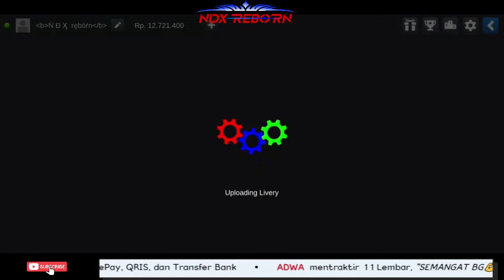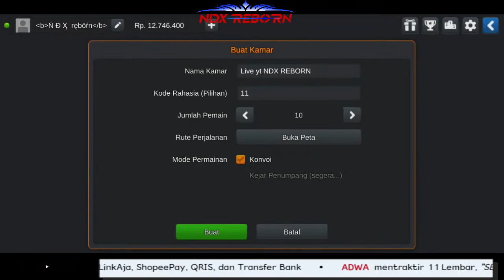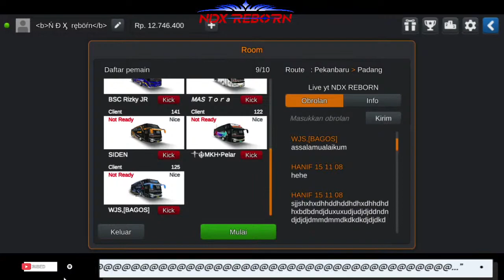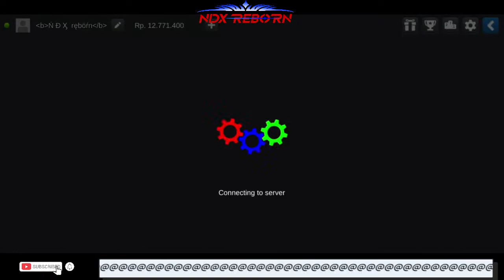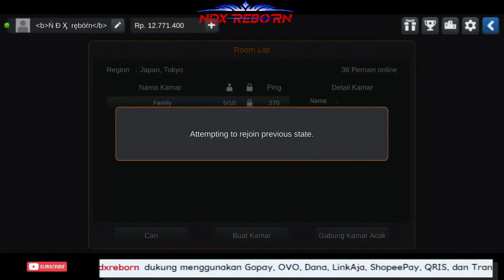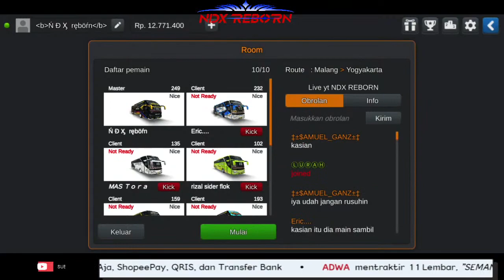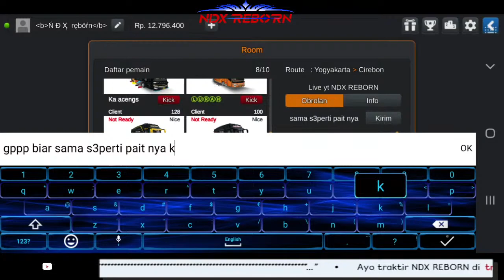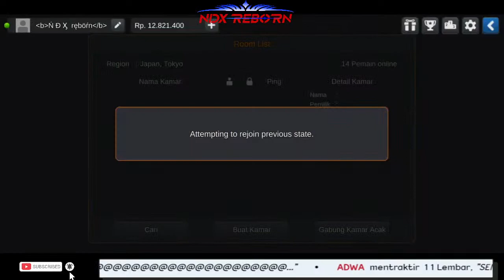Livery Sr-2 AGUNG SEJATI Bussid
ANDROID:  SAMSUNG A50  Ram 6gb

SPECK PC:
AMD Phenom(tm) II X4 955 Processor 3.20 GHz
VGA:  NVIDIA GeForce GTX 1050
      DDR5  2GB  128BIT
INTERNET: dwnd/20mbps  up/7mbps

@wings squad channel
@Supir Online Channel
@Supir Medan (S4KSEK)
@Supir Muda Simulator ( Sms )
@Hendri AL Patih Official
@CHANNEL GBSP /PRABU 002
@Jedeaidi Gaming
@Kelvin Hodman Siahaan
@Neng Shelly
@Rafi Gaming [Dm]
@LOSS RA REWEL CHANEL
@Andi Septiawan
@roda dewasa
@Ryan Amarelo